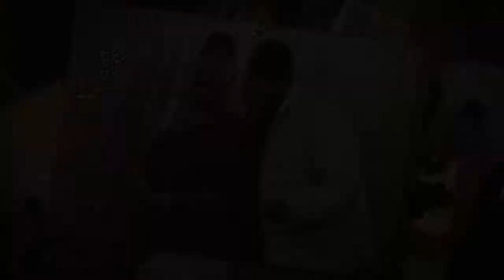Darnella's Birthday Celebration feat. Ace of Hearts Music Group